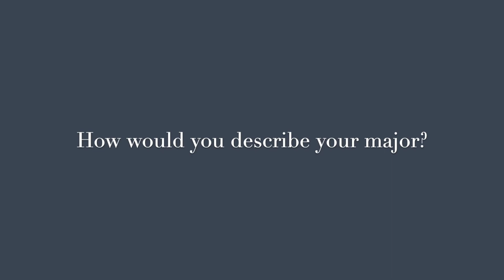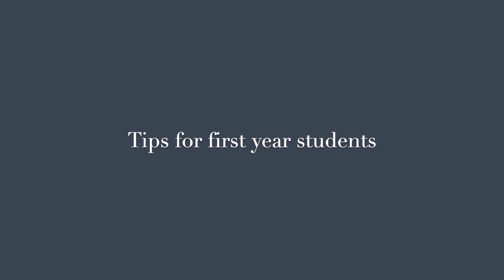WHAT IS CIVIL ENGINEERING | University of Sydney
Hey there!
In this video, Alden will explain the course he's currently taking at the University of Sydney. Find out more about 'civil engineering' by watching till the end of this video.

thankyou